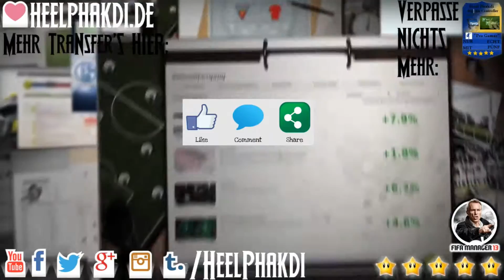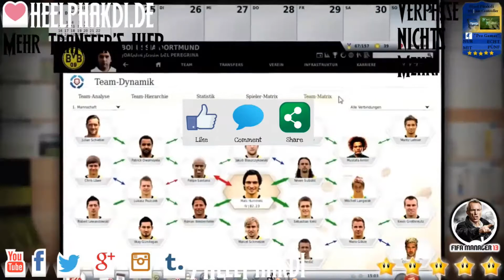FM13 #026 - YNWA - Arsenal FC [FHD 60FPS]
▬▬▬▬▬▬▬▬ FM13 - Liverpool ▬▬▬▬▬▬▬▬▬

Neues Projekt. Neuer Verein. Alte Leidenschaft und Hingabe. Kriegen wir den FC Liverpool wieder nach oben? An die Spitze der Premier League? Seid live dabei und verfolgt unseren hoffentlichen Erfolg. Und nun viel Spaß beim anschauen!

▬▬▬▬▬▬▬▬ Weitere Infos ▬▬▬▬▬▬▬▬▬